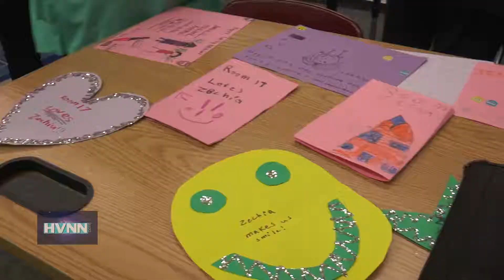6 Year Old Appointed Maria Fareri Children's Hospital Ambassador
Zechia Mickler of Beacon will lead the 13th Annual Go The Distance Walk and family Fun Day, May 7th in Valhalla, NY. (04/14/2017)